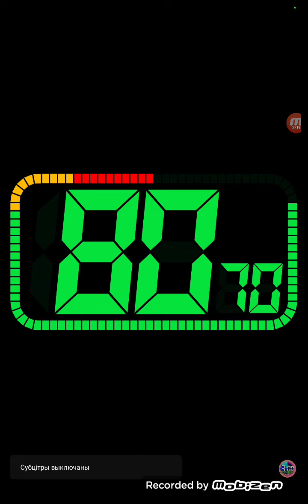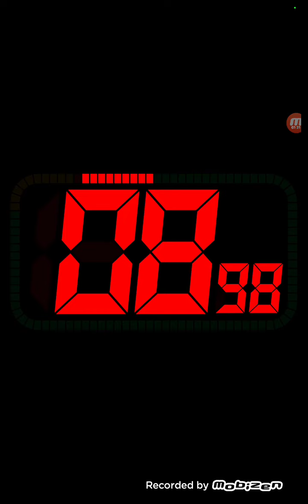галоўная мэта якога я бачыў толькі!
Цяпер ужо і не толькі на.
Зараз жа не толькі.